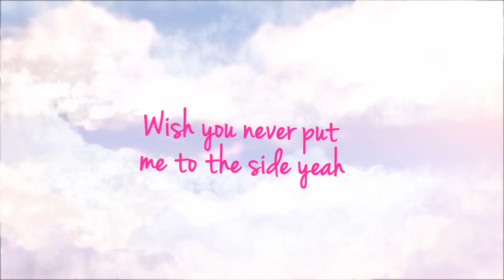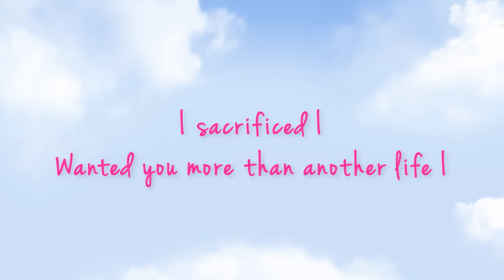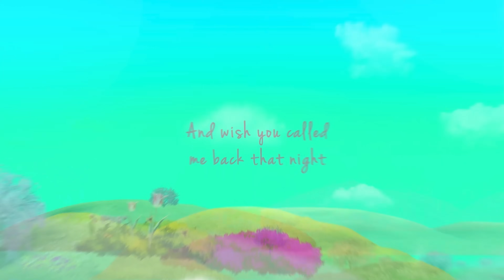Stalk Ashley - Summer 16 [Lyric Video]